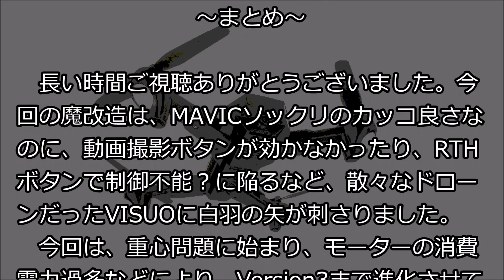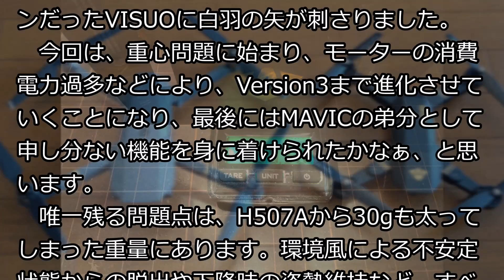魔改造 VISUO XS809HW MAD-MODS /RTH・FollowMe・Orbit・Waypoint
VISUO TW809HW が動画撮影ボタンは効かないし、RTHボタンで勝手に壁に激突するしで、腹が立ったので魔改造したった。RTH、FollowMe、Orbit、Waypointファンクションを載せましたよ、と。